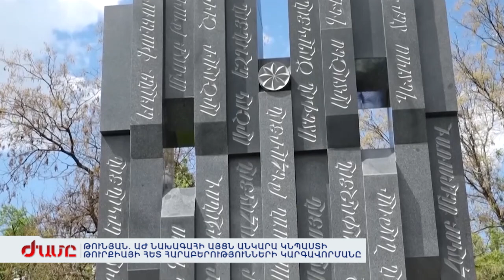ԲԱԲԿԵՆ ԹՈՒՆՅԱՆ. ՀՈՒՅՍ ՈՒՆԵՆՔ, ՈՐ ԱԼԵՆ ՍԻՄՈՆՅԱՆԻ ԱՅՑՆ ԱՆԿԱՐԱ ԿՆՊԱՍՏԻ ՀԱՐԱԲԵՐՈՒԹՅՈՒՆՆԵՐԻ ԿԱՐԳԱՎՈՐՄԱՆԸ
Ինչ կտա հայ թուրքական սահմանի բացումը: Սևծովյան տնտեսական Համագործակցության Խորհրդարանական վեհաժողովի գագաթաժողովին մասնակցած իշխանական պատգամավորները պատասխանել են հանրությանը մտահոգող մի շարք հարցերի: Մասնավորապես՝ Նեմեսիսի հուշարձանի շուրջ ծավալվող ինտրիգներին ու սահմանի բացման շահեկանությանը: